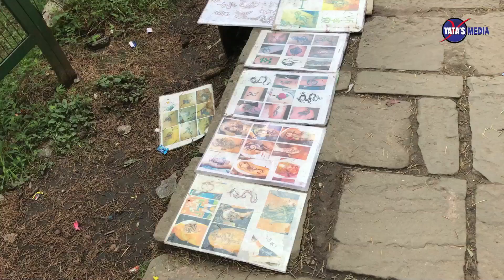Hadimba Temple Kullumanali || The Trip || Yatas Media